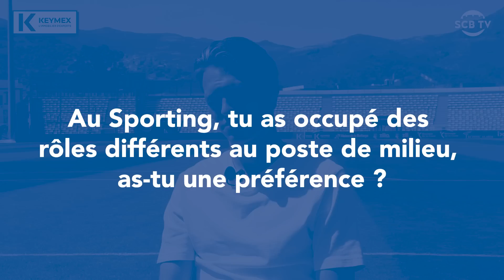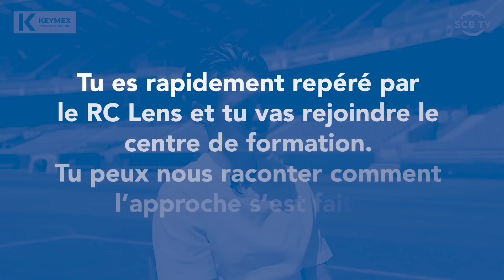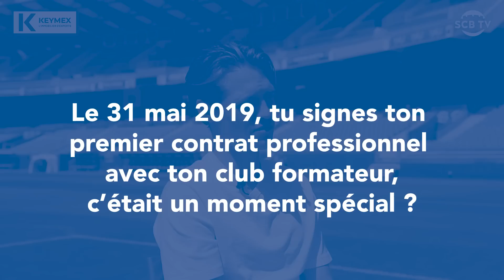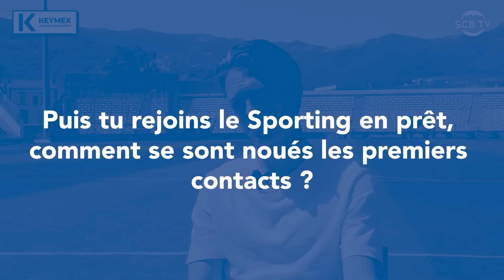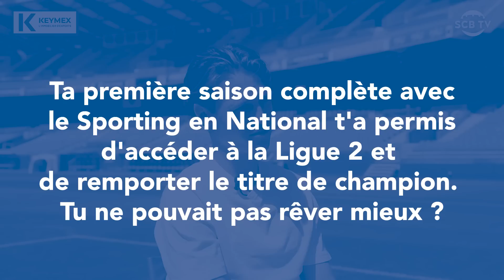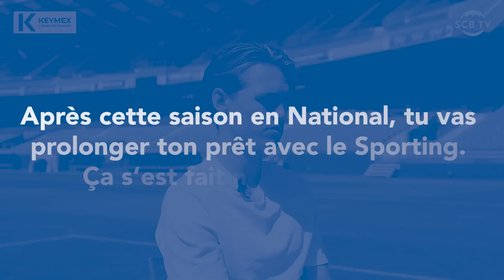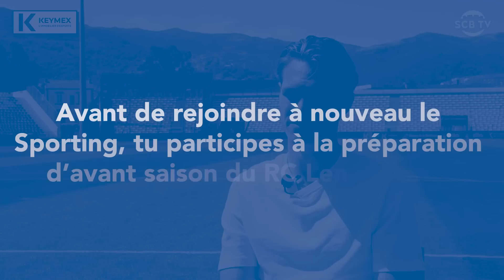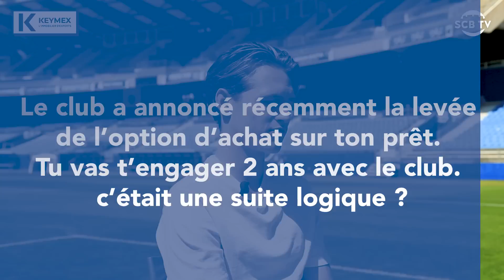Tom Ducrocq : "Une volonté de m'inscrire dans la durée ici" Entretien long format